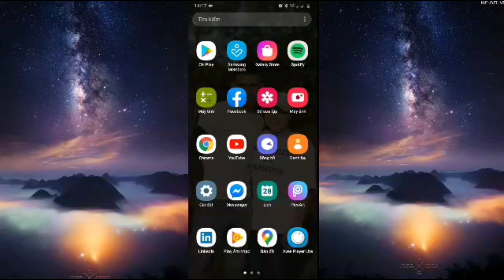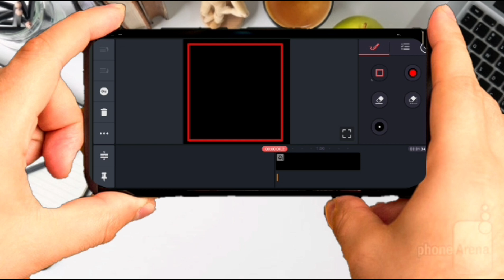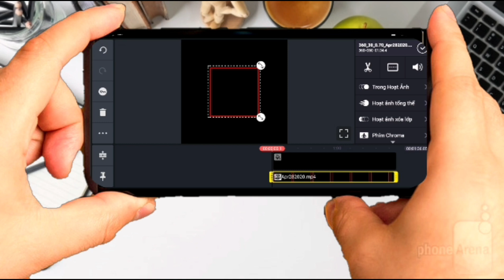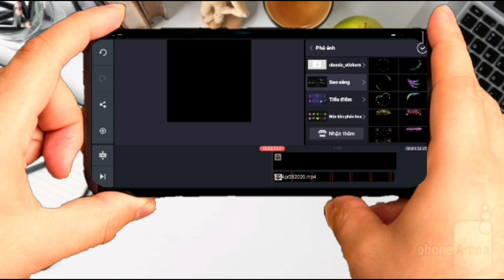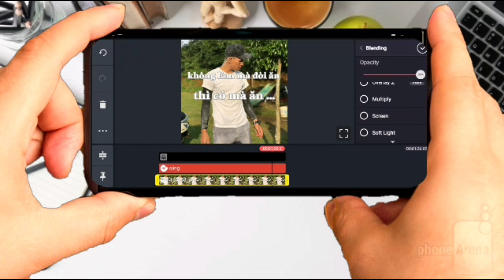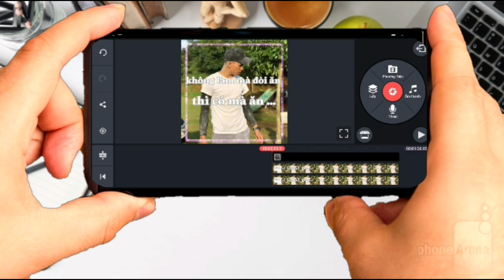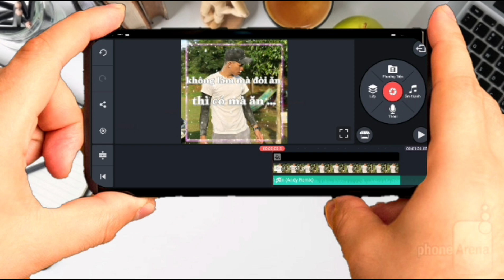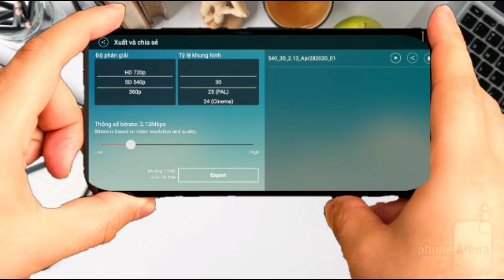Chia sẻ và hướng dẫn cách tạo video trên facebook VIỆT MIX nhảy nhịp theo nhạc [ ĐÔRIS TV ]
Chia sẻ và hướng dẫn cách tạo video trên face book việt mix nhảy theo nhịp nhạc
Video trên là một video hướng dẫn chi tiết cách tạo một video nhảy theo nhịp nhạc trên face book
Trên mạng xa hội đang hót nhất về video VIỆT MIX
mình chỉ hướng dẫn cơ bản chứ chưa phải là nâng cao.
Video mình chỉ muốn chia sẻ cho các bạn cách tạo ra một video hay để up lên face book

Nếu như các bạn thấy video của mình hay thì đừng quên ủng hộ kênh ĐÔRIS TV  nhé.

_________________THANKSYOU____________________